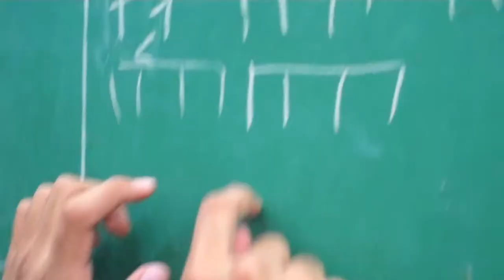Johnson Warriors 7th Period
Hiram Johnson High School offers ASSETs during 7th period.  Here are some of the things you can do.